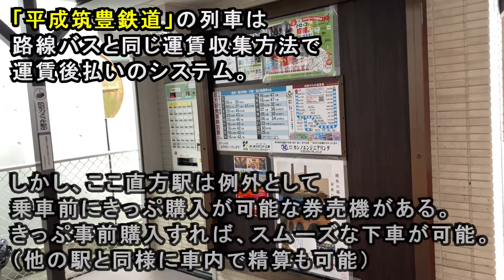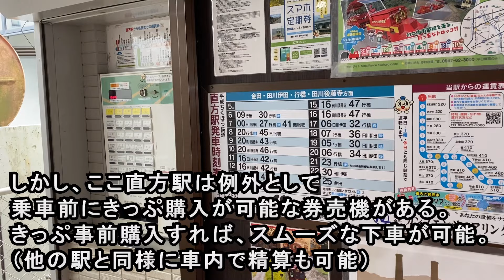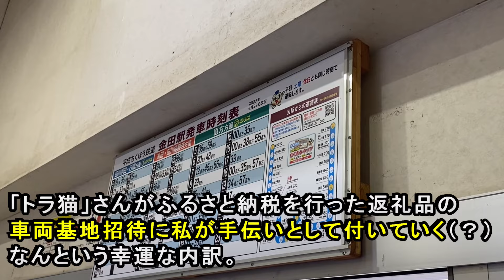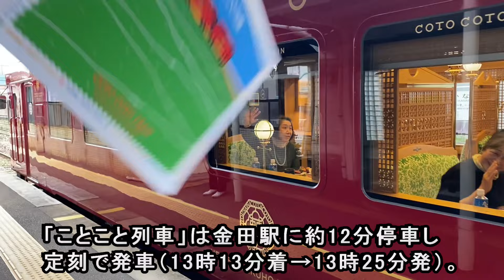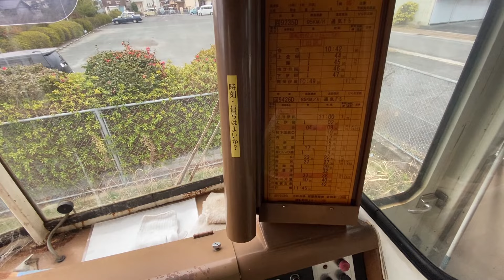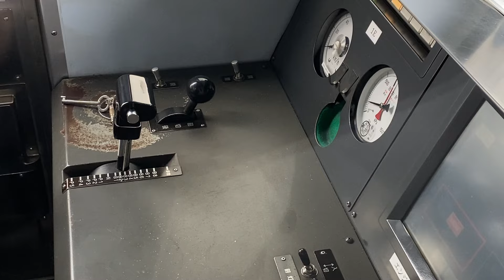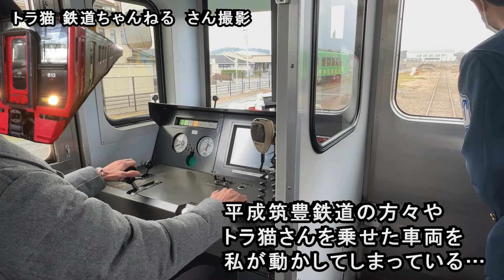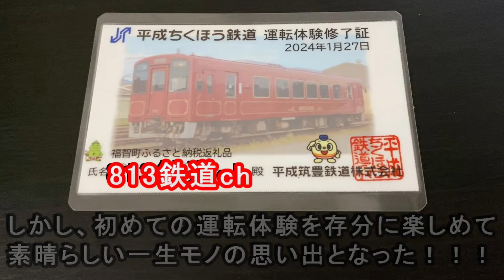【非電化複線】 元 JR九州線に乗車＆鉄道系YouTuber “トラ猫”さんの撮影手伝い！ (平成筑豊鉄道 伊田線) 車両基地に特別潜入！ 福岡県 ローカル鉄道線 【第三セクター鉄道 へいちく】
全国で数少ない「複線・非電化のローカル線」平成筑豊鉄道の伊田線(元・JR九州の路線)に乗車した動画です。

今回はなんと、有名な鉄道YouTuber「トラ猫」さんの撮影を手伝いできる機会に恵まれました！
この動画で、「トラ猫」さん動画の裏側が見れるかも？

（もうすでにされている方が多いと思いますが…）

813鉄道chでは「九州の鉄道動画」を投稿しています。
2024年より、毎週土・日曜と祝日の定期投稿＋不定期投稿と致します。

平成筑豊鉄道・400形409号車推し。
乃木坂46・・・清宮レイ推し。
　　　　　　　菅原咲月推し。
　　　　　　　池田瑛紗推し。